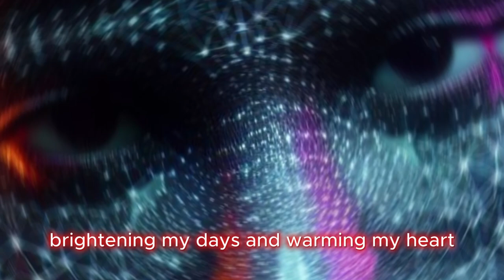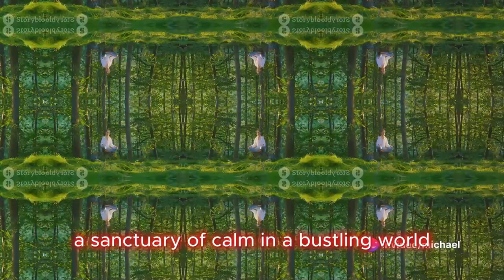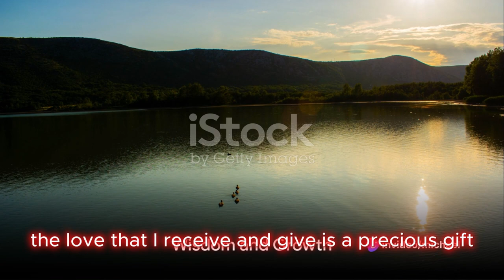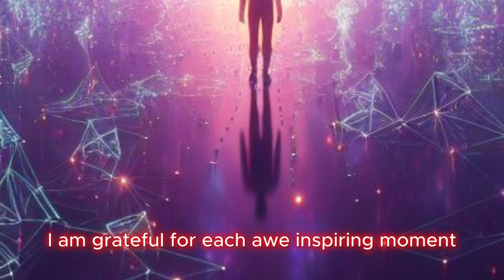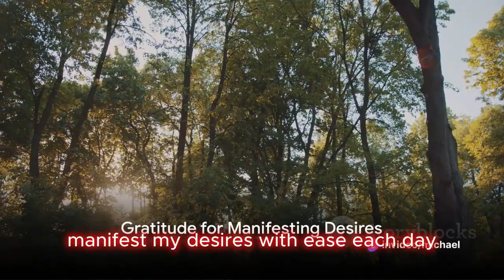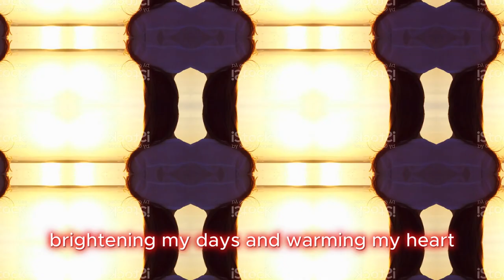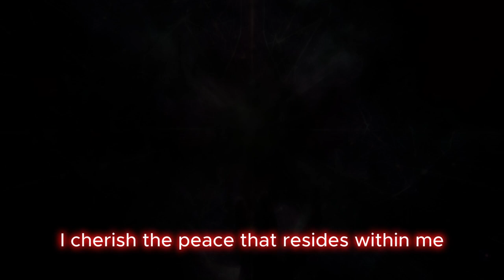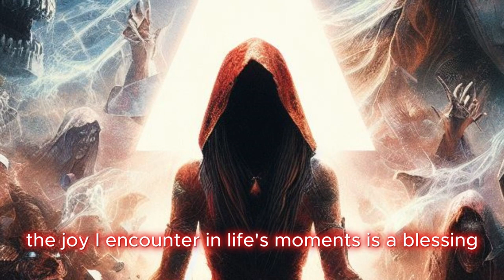MPB SH #666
I am grateful for the ability to